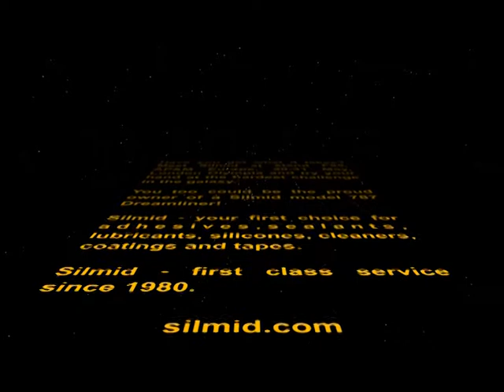Win It In A Minute - Stand F55 - AP&M Europe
Meet us at AP&M Europe 30-31 May, Olympia, London for your chance to Win It In A Minute!